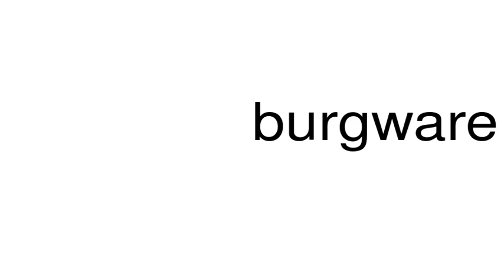How to pronounce burgware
This is a satire channel. This is a satire channel. How to pronounce the word burgware.